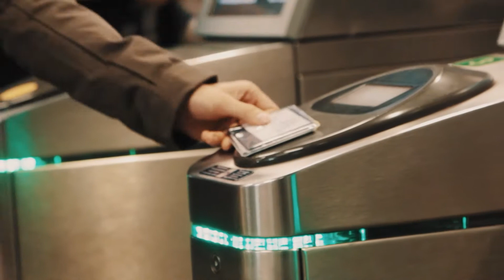كل ما نفعله في بروج يكون بهدف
كل ما نفعله في بروج يكون بهدف. تساهم حلولنا البلاستيكية المبتكرة في تسهيل حياتنا العصرية في الوقت الذي نواصل فيه جهودنا لتعزيز صحة ورفاهية مجتمعنا والبيئة التي نحيا فيها.